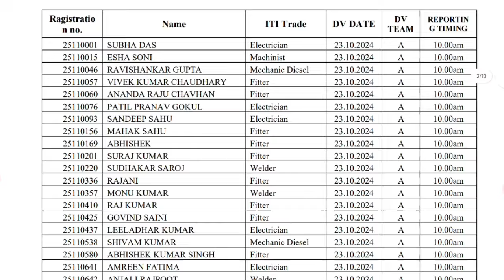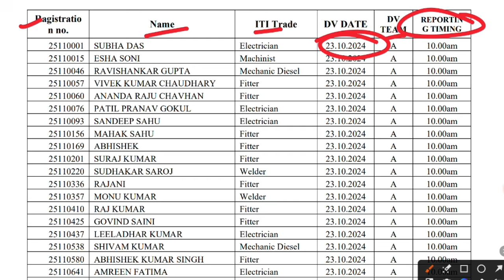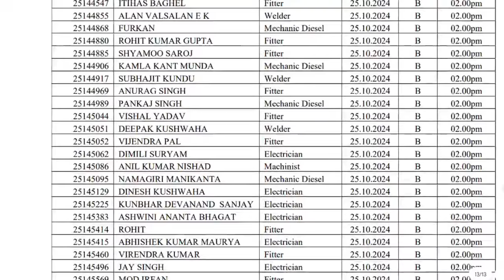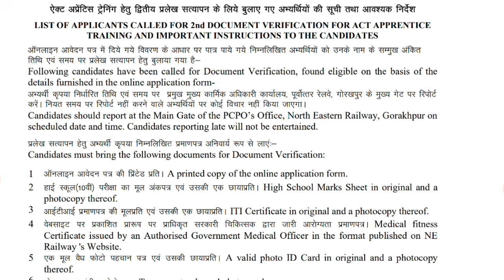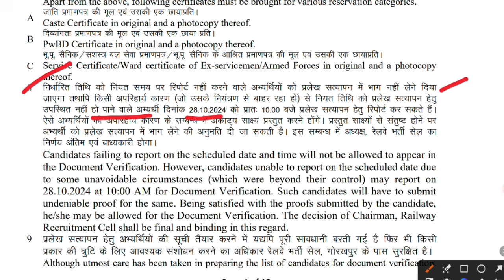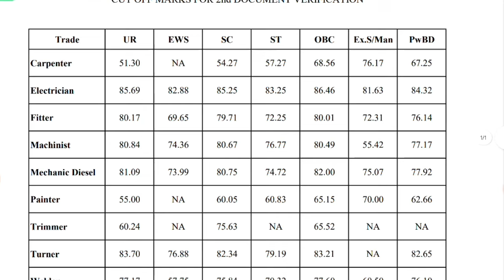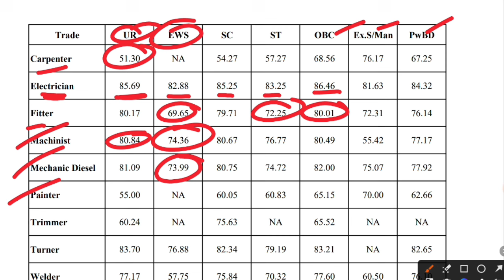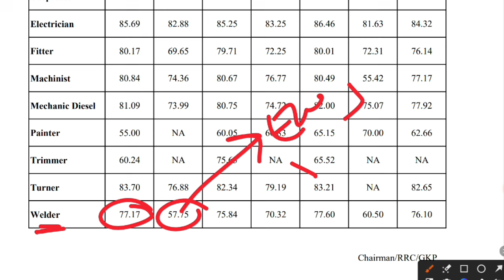Railway Apprentice 2024-25 | आ गयी रेलवे अप्रेंटिस 2nd Merit List & Cutoff, NER Gorakhpur 2nd Merit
Railway Apprentice 2024-25 | आ गयी रेलवे अप्रेंटिस 2nd Merit List & Cutoff, NER Gorakhpur 2nd Merit List